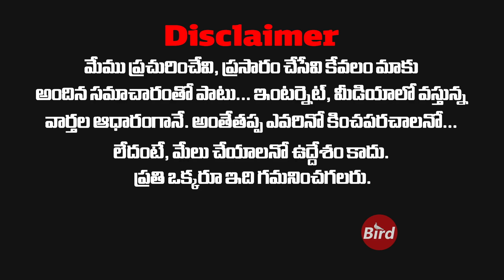పుష్ప ఫ్రాంచైజీ అంటున్న ఐకాన్ స్టార్ | Allu Arjun Crazy update about Pushpa Franchise | Bird Filmy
Welcome to Bird Filmy Channel.

Bird Filmy is an Entertainment Channel. We Will Provide Latest Film News,
Cinema Updates,Entertainment Videos, Celebrity News & Interviews.